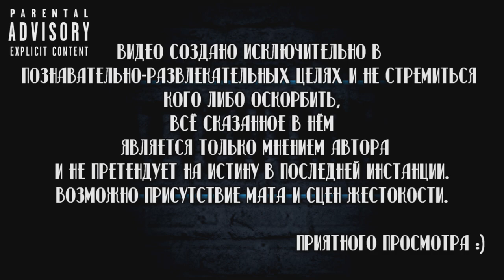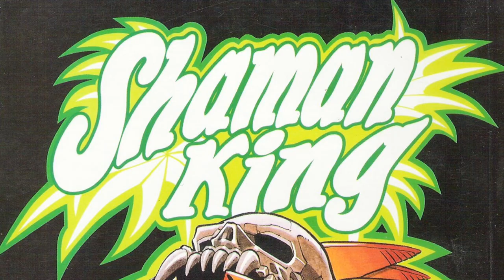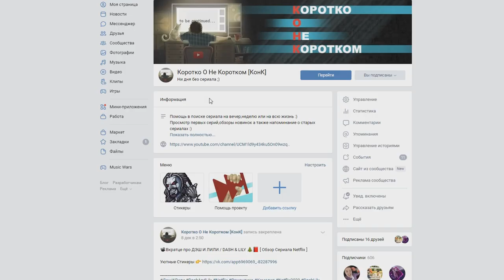ТАК ЛИ ПЛОХ ШАМАН КИНГ 2021 🖐👻 [ Мысли вслух ]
Помочь каналу ❤

Сбербанк-Visa Classic- 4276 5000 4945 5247
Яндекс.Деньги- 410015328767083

Шаман Кинг 2021 / Shaman King 2021

Сюжет:
Раз в 500 лет проводится турнир на звание Короля шаманов. Начинающий шаман знакомится с обычным подростком, который станет ему лучшим другом и помощником, и он должен во что бы то ни стало победить в соревновании и предотвратить грядущую катастрофу.

Сухие факты:
Количество серий:
1 сезон 👉 5  (ещё выходит)
Рейтинг IMDb👉 8.00
Студия / Канал👉 TV Tokyo
В главных ролях👉 Ёко Хикаса , Минами Такаяма , Мэгуми Хаясибара , Кацуюки Конъиси